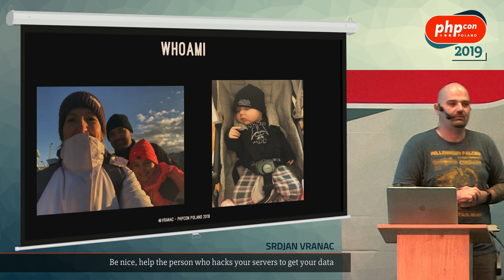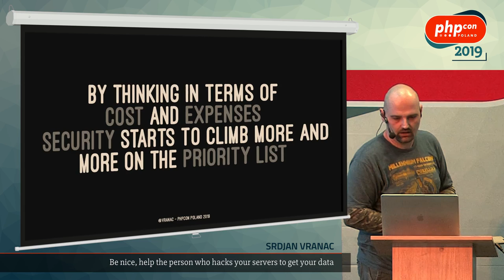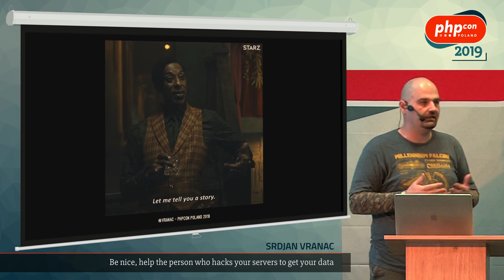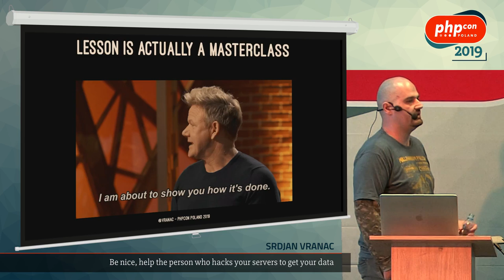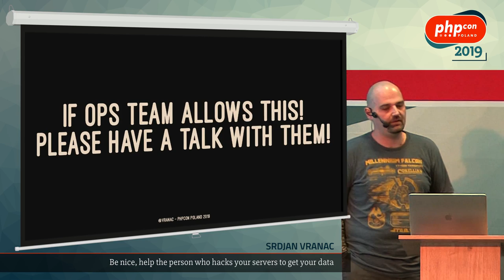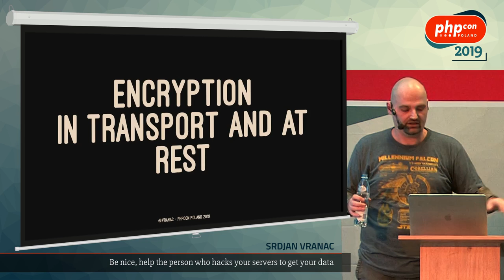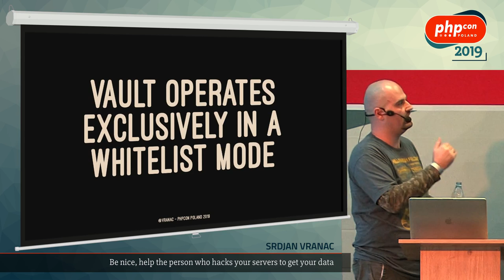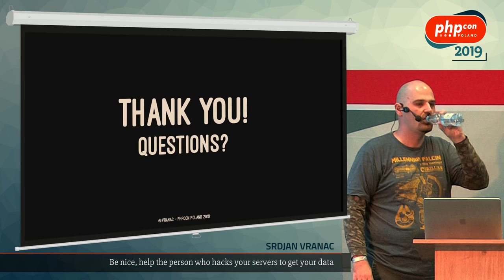Srdjan Vranac: Be nice, help the person who hacks your servers to get your data @ PHPcon Poland 2019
Where are your credentials and secrets stored?
In .env files or in environment variables, or even worse in config files?
Are your primary AWS keys shared amongst developers?
Do you still have SSH keys from former employees on your servers?

If your answer is "Yes" to one or more of these questions you probably haven't heard the term "secrets management".

In this talk we will look into managing secrets in development and operations, and expose the problems related to them. I will give you an overview of the current state of techniques to mitigate these problems and we'll take a brief look at how an open source tool like Hashicorp Vault can provide a solution to managing secrets in the years to come.